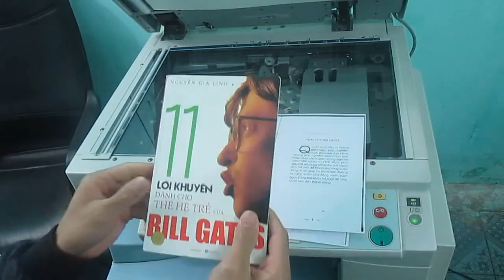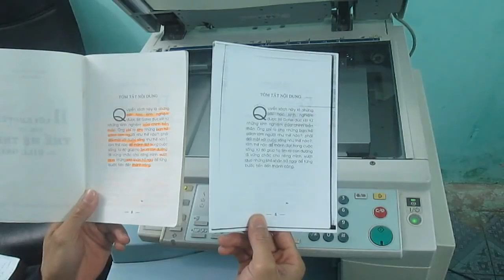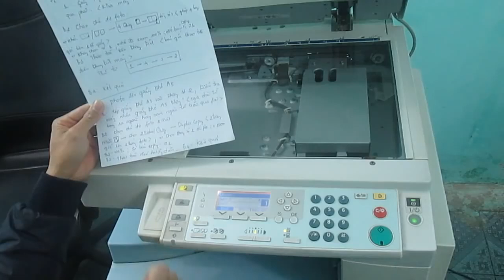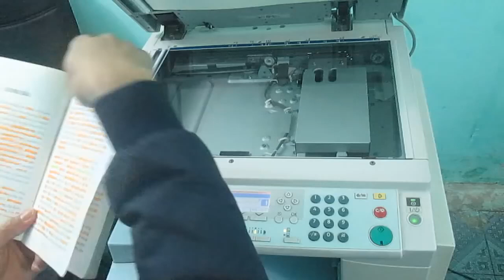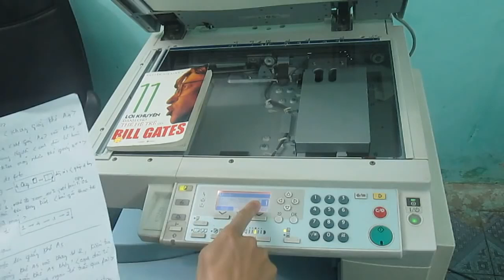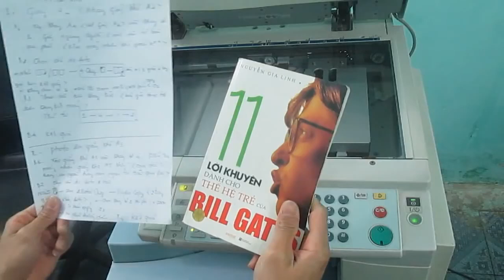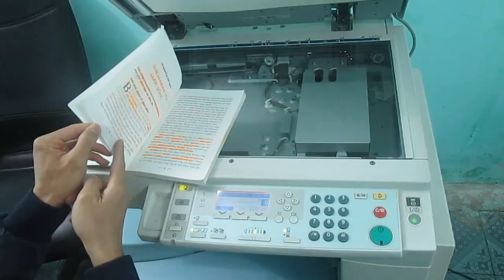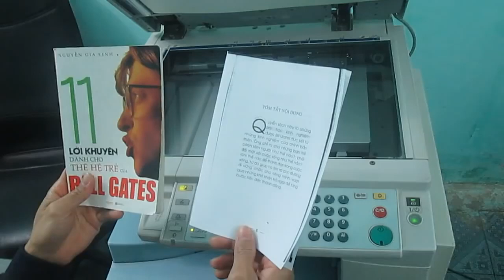Hướng dẫn Photo sách in sách giáo khoa photo thành phát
hướng dẫn photo sách thành phát